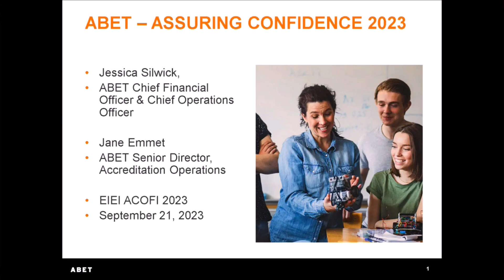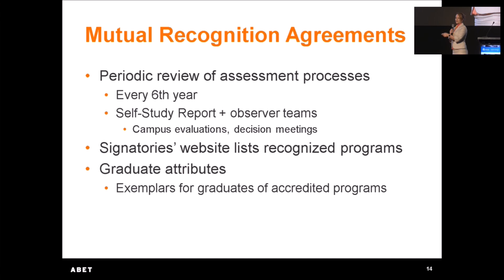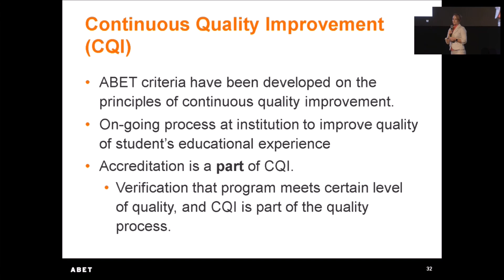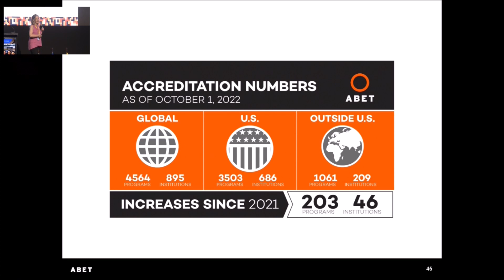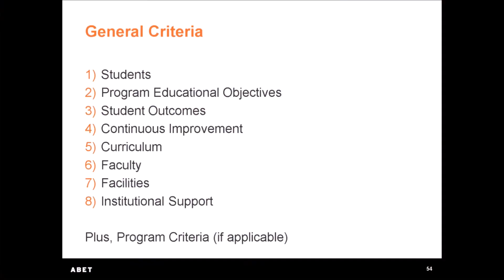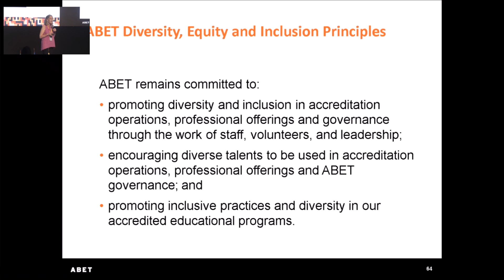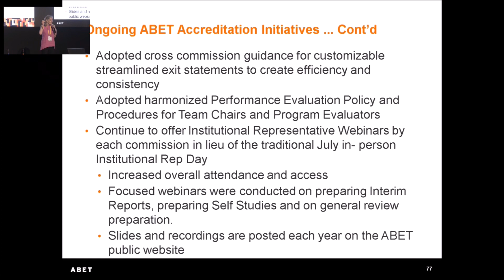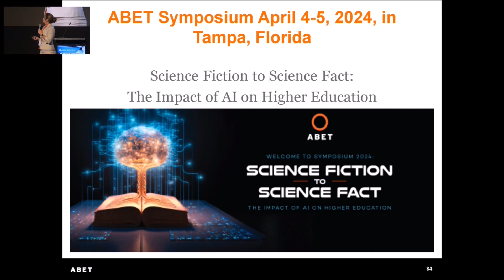Jornada académica con ABET: aseguramiento de la calidad en programas de ingeniería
Jornada del EIEIACOFI2023, realizada el día 21 de septiembre de 2023 en el Centro de Convenciones Cartagena de Indias, en la cual se realizaron dos actividades
• Assuring confidence 2023
• Value of ABET Accreditation: Commitment to quality education

En este espacio se realizó un diálogo con expertos que permitió conocer elementos asociados a la acreditación de programas de ingeniería como una propuesta de que un programa académico ha cumplido con los estándares esenciales para preparar a los graduados para ingresar a campos STEM críticos en la fuerza laboral global, a partir de sus capacidades, competencias, reconocimiento, diversidad, inclusión, entre otros elementos.

Invitados:
• Jessica Silwick, ABET Chief Financial Officer & Chief Operations Officer (EE. UU.)
• Jane Emmet, ABET Senior Director, Accreditation Operations (EE. UU.)
• Angélica Burbano Collazos, Universidad Icesi (Colombia)
• Humberto Gómez Vega, Universidad del Norte – UPADI (Colombia)
• María Gabriela Calle, Universidad del Norte (Colombia)

Somos ACOFI

(Actividad en inglés).